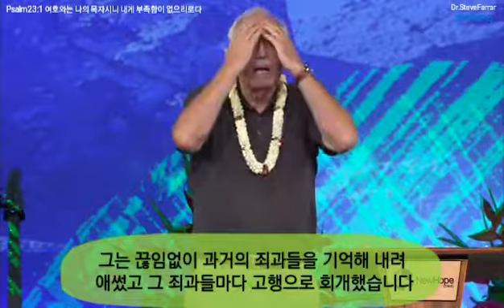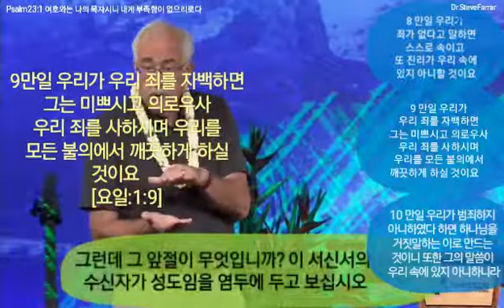시편23-2 스티브파라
시편23편과 로마서